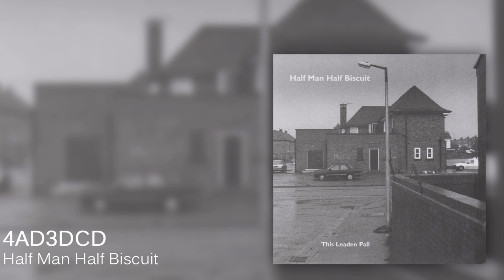Half Man Half Biscuit - 4AD3DCD [Official Audio]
4AD3DCD by Half Man Half Biscuit from the 1993 album This Leaden Pall. buy, stream and download